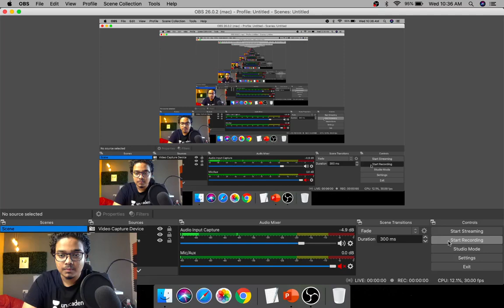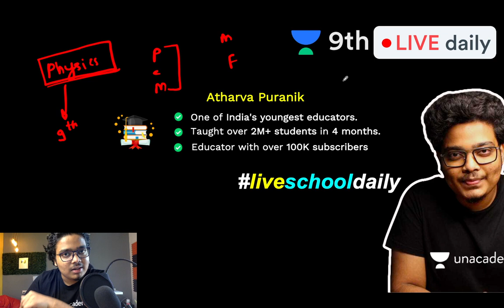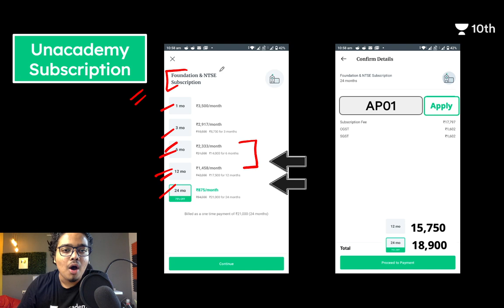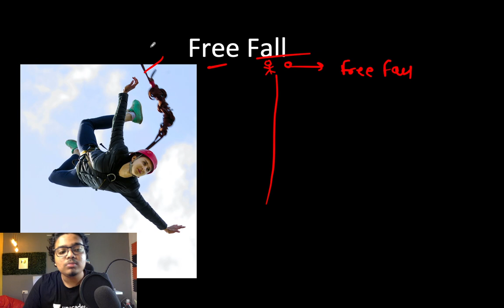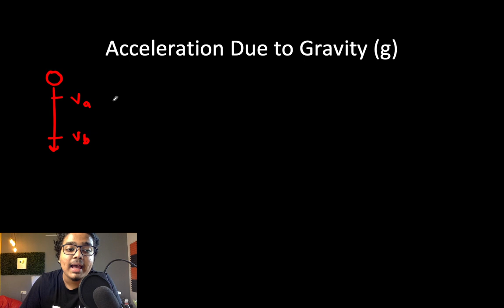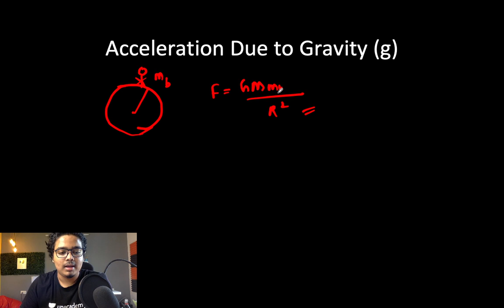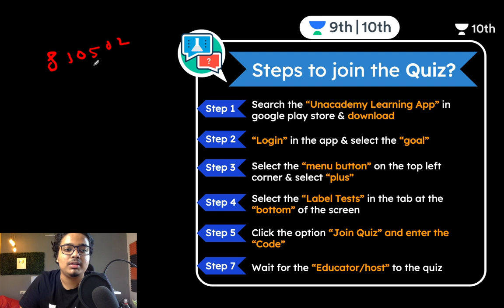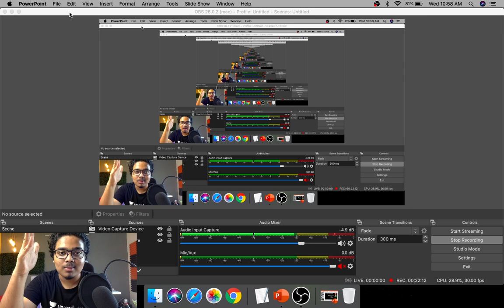CBSE Class 9: Gravitation L2 | Free Fall and Weight | Udaan | Just 9th | Atharva Puranik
In this session, Atharva Sir will be discussing Gravitation-Free fall and Weight in detail for CBSE Class 9. Atharva sir will also discuss various features of Gravitation.

Just 9th brings you the long-awaited, Udaan! A series led by an ensemble line up of the most skilled Educators from India. The Udaan series will help you in preparing for CBSE Class 9th's syllabus with great ease and detail. This, right here, right now, is the beginning of a revolution. Let's crack it!

Less than 4 months are remaining for CBSE Class 9 final exams, but did you start studying? Do you know your syllabus? If the answer to these questions is no, do not worry! Unacademy is here to help convert the pressure you are feeling into focus and relieve you from the stress it's causing.

Just 9th is a channel dedicated solely to the Class 9th learners where you will get complete guidance for CBSE class 9th syllabus, theory, practical, along with various tips and tricks you will need to ace your exams.

1. Learn from your favorite teacher
2. Dedicated DOUBT sessions
3. One Subscription, Unlimited Access to Live Online Classes and Videos
4. Real-time interaction with best-in-class teachers
5. You can ask doubts in live online classes
6. Limited students in each IIT JEE Online Class
7. Download the videos & watch offline

Feel free to spread the word – share the videos with your friends and classmates.